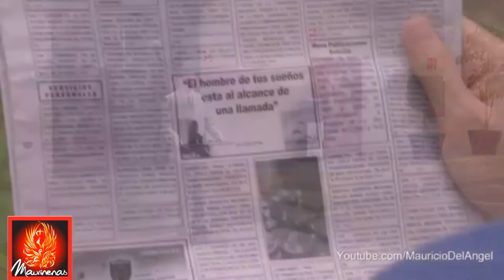MAURICIO ISLAS trailer, El Hombre De Tus Sueños